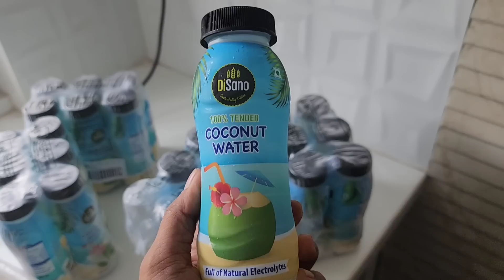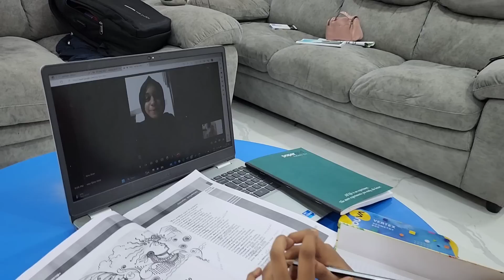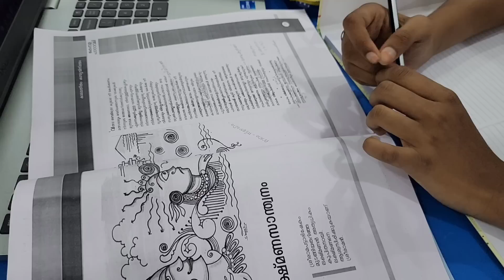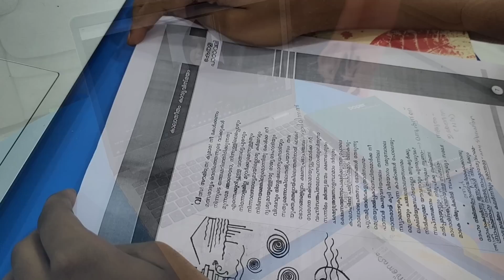🎊Morning routine in my new renovated kitchen/a day in my life😍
Disano Tender Coconut water👇

ikea Korean jars👇

palakkad, stadium link road